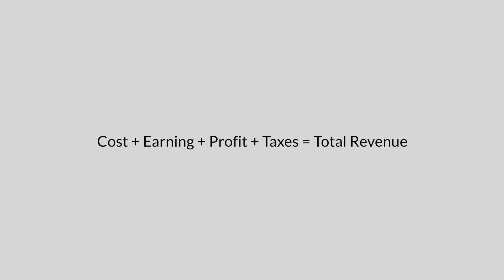How To Charge For Your Photography And Videography Charges | Assamese | Sony a7iii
When we are starting out, we are often not sure what and how we should charge for our Photography or Videography services. With my experience over the years, here are a few things that I think you should know.

I make tutorial videos about Photography, Videography and anything related to it. Come and be a part of the family.

This video is edited in Final Cut Pro 10 exclusively.

My main Camera
The Mic that I used

The stabiliser I use with my iPhone

My favourite and super cheap primes lenses that I use
Canon 24mm 2.8
Canon 50mm 1.8

The Mic that I use
The Tripod that I use